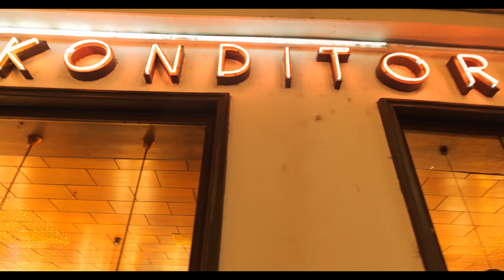Vienna City Christmas Lights Walking Tour - 4K - December 2022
Walking tour through the Inner City in Vienna, Austria on a December evening

From Ringstrasse via Wollzeile to Rotenturmstrasse and via Graben to St. Stephan's Cathedral

00:00 Ringstrasse
02:00 Wollzeile
11:10 Rotenturmstrasse
13:00 Lugeck
17:35 Rotenturmstrasse
22:05 Anker Clock chiming and Hoher Markt
27:00 Rotenturmstrasse to St. Stephen's Cathedral
30:30 St. Stephen's Cathedral
32:00 to Graben via St. Peter's Church
36:00 Graben
38:15 St. Stephen'S Cathedral